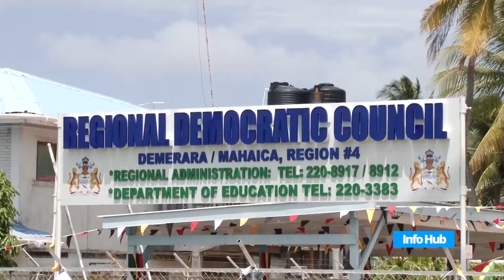Billions for critically needed Demerara Mahaica/ Region Four developmental projects